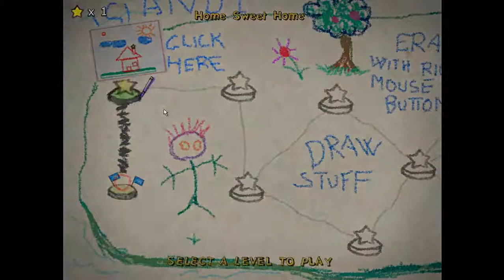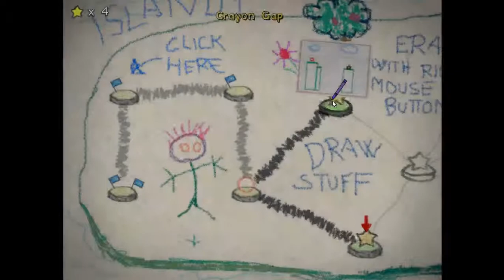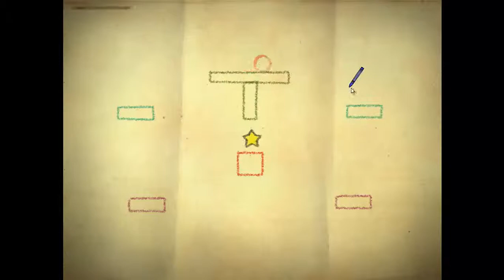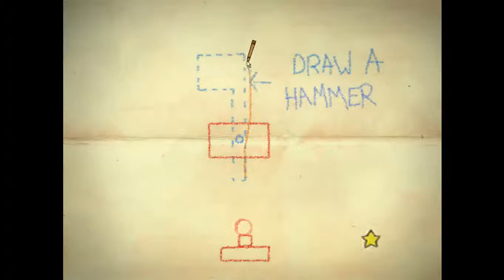Crayon Physics - Get the Ball Rolling Episode #1 - Super Speers Brothers Gaming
Let's play games and talk. Also, let's talk wayyy too much.

In which we draw on our experience. and also likely boobs..

The Super Speers Brothers are:
Blake Speers
Sherry Barton

For Game Grumps fans and more...